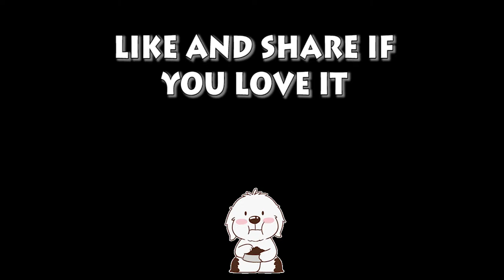Welsh Corgi Pembroke Cam|Welsh Corgi Pembroke Humour|Lam nhi|Welsh Corgi Pembroke Charmant Part 42